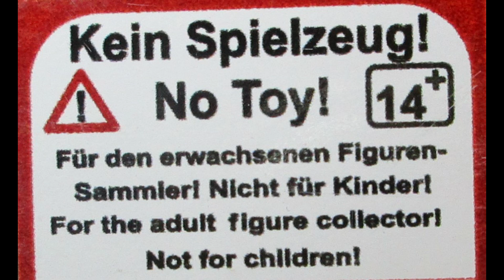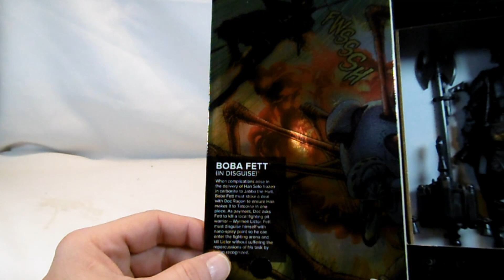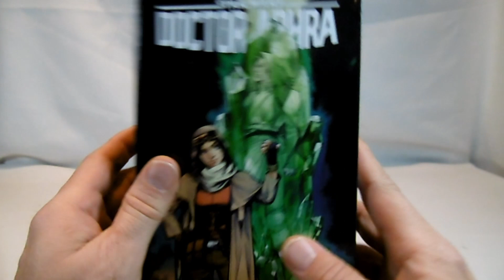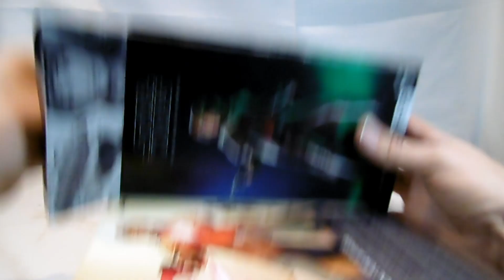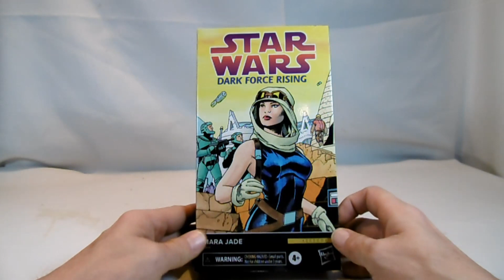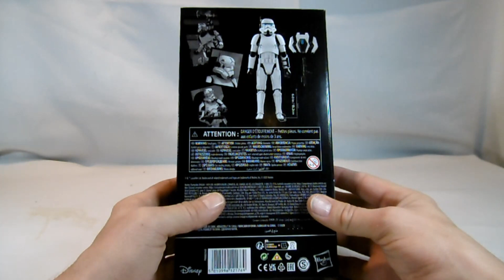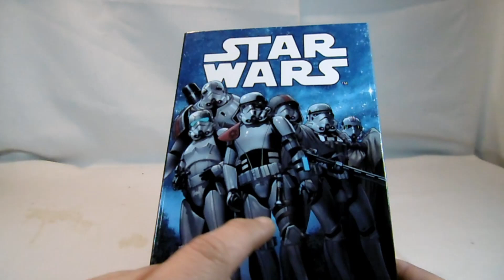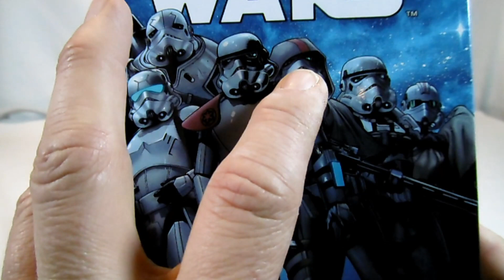Star Wars - The Black Series 2023 - Comic Figuren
Es gab endlich wieder Figuren zum Expanted Universe. Heute 4 Figuren zu diversen Comics.

- Boba Fett in Disguise (2022) - War of the Bounty Hunters
- Doctor Aphra (2023) - Doctor Aphra
- Mara Jeda (2023) - Dark Force Rising
- Scar Trooper Mic (2023) - Star Wars Task Force 99